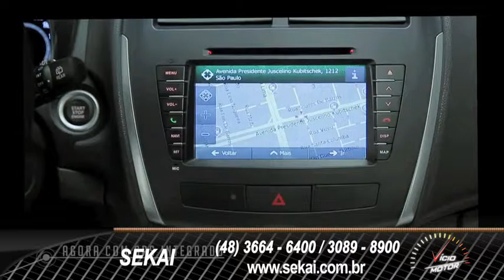Vício Motor 23 10 16 SEKAI